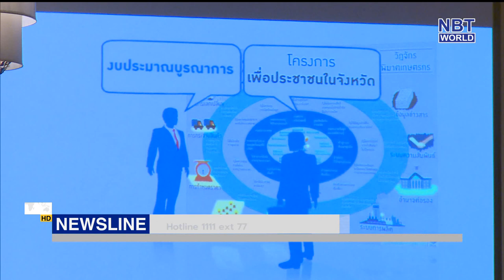Justice minister pushes for provincial justice offices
Justice Minister Somsak Thepsuthin has expressed support for the establishment of provincial justice offices to allow the public better access to legal assistance and to ensure court cases are handled in a timely manner.